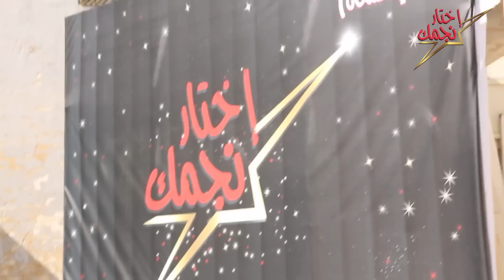مسابقة «اختار نجمك»- اليوم الأول